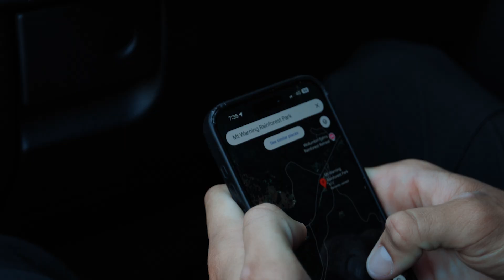PYRA Summer 24 Campaign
For the Summer 2024 Collection, we found inspiration in the outdoors and Summer activities enjoyed by Australians around the Holiday’s.
Our graphic printables capture the essence of what makes the holiday season in the city and in the outdoors so special.
The collection’s core jersey has been updated in a new oversized box fit tee with seasonal graphics, and a new 3M reflective shell jacket that bridges the gap between the streets and the mountains.

Our best selling strapback hats are now back in stock with two new colour options. The perfect hat for all sports.